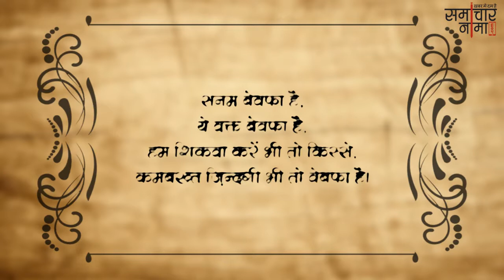तन्हाई और यादें भड़काए ये शायरी | Best Shayari in Hindi - समाचारनामा